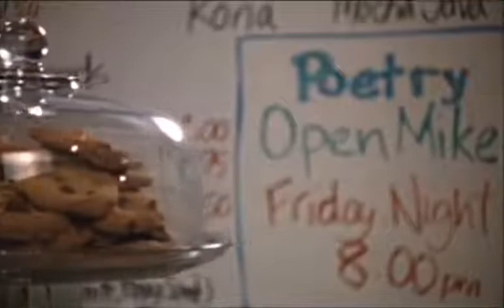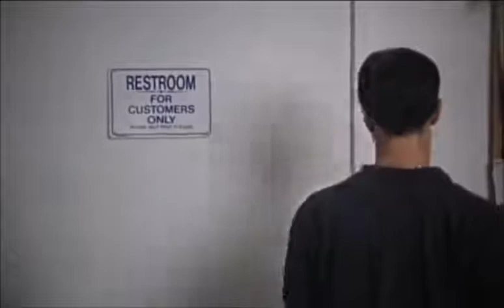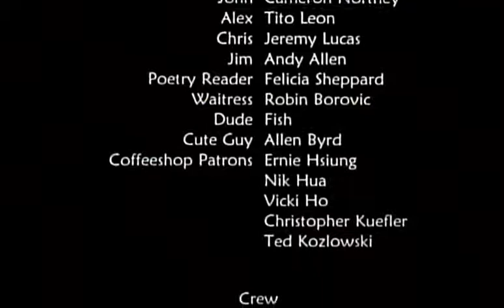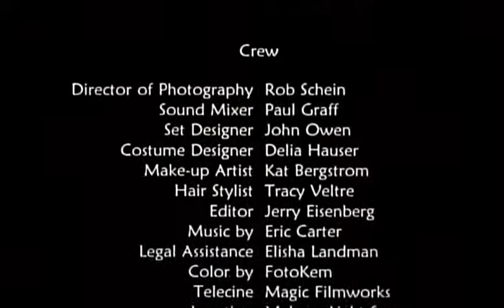Gay Short Film Coffee